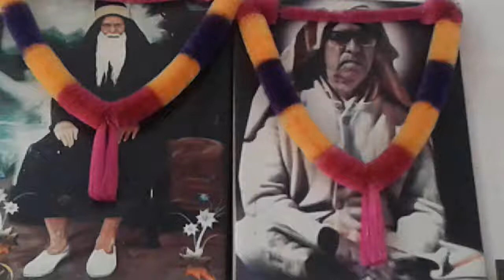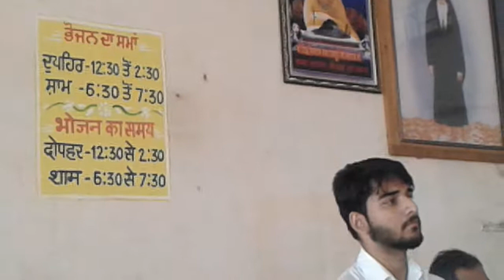KILAREYPUR DERA KALI KAMBLI WALE KA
Santo ko bhajan